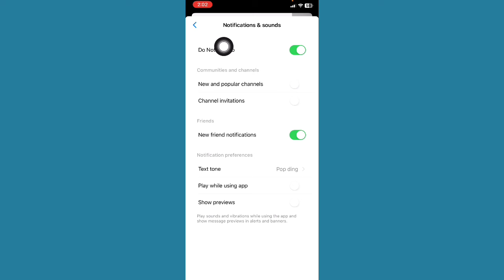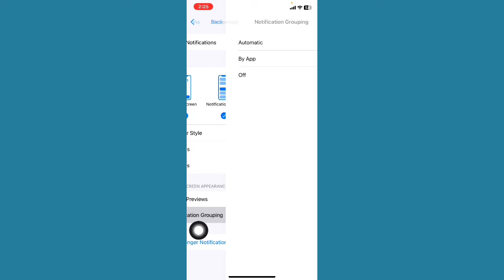How to Activate Messenger Chat Heads On iPhone | How to Enable Chat Heads On Messenger iPhone